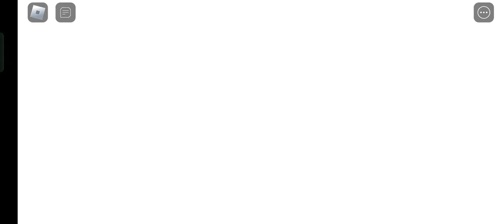round 2 of 1v1ing @BytePython-e (no edit)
I am really busy at the moment, so I didn't edit anything